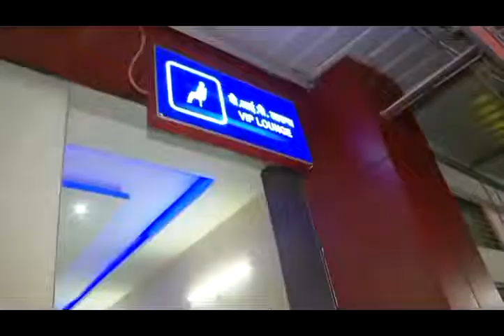पीएम मोदी ने किया बनारस रेलवे स्टेशन का निरीक्षण | PM Modi inspects the Banaras railway station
PM Modi inspects the Banaras railway station
Dashrath Goyal Bhawrani Official